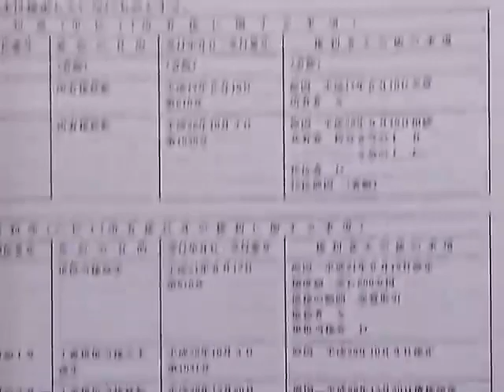【司法書士試験 主要4科目実力診断模試受講生向け】あなたに、足りないものは何？～年明け以降に意識すべきこと教えます～ ‹22年向け初級講座受講生向け編›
22年合格者を目指す、初級講座受講生の方に、森山講師が1月以降にやるべき学習方法や押さえておくべきポイントと解説します。